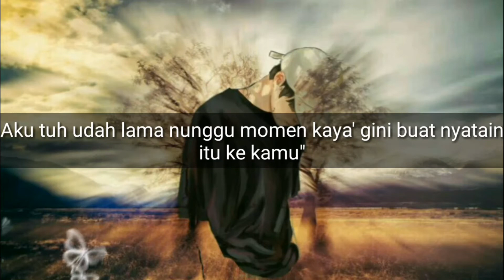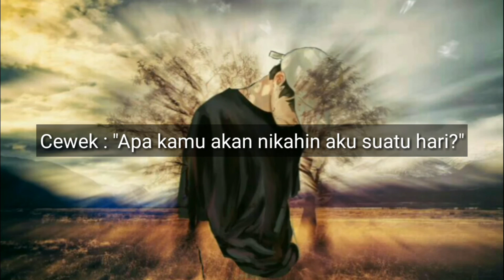sᵉᵗᵒʳʸ ʷʰᵃᵗˢᵃᵖᵖ 🅡🅞🅜🅐🅣🅘🅢 ᵖᵉʳᶜᵃᵏᵃᵖᵃⁿ ᵖᵃᶜᵃʳᵃ ᵇᵃʳᵘ